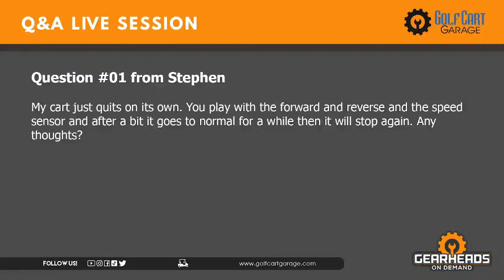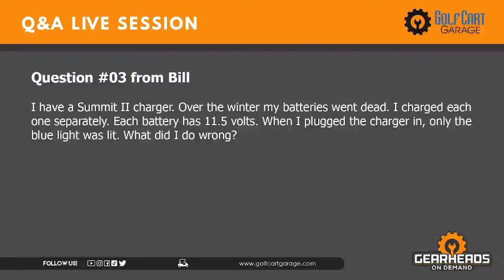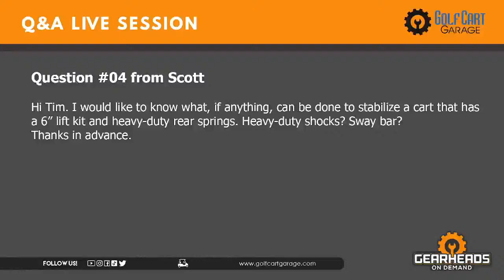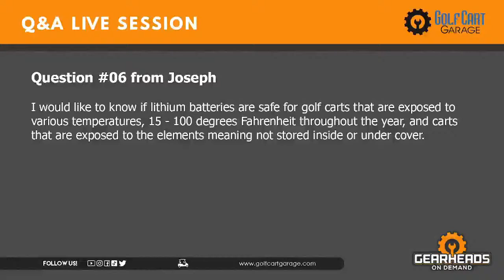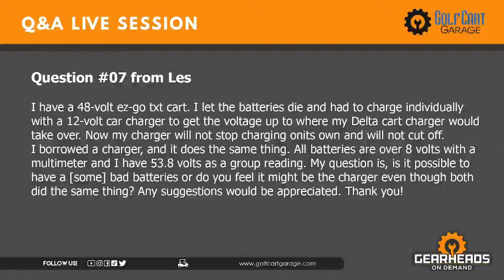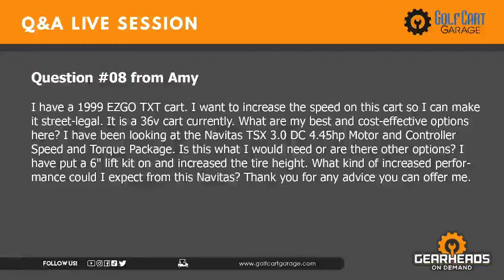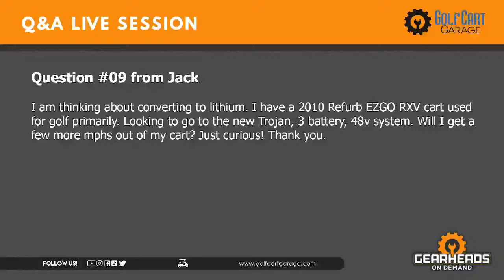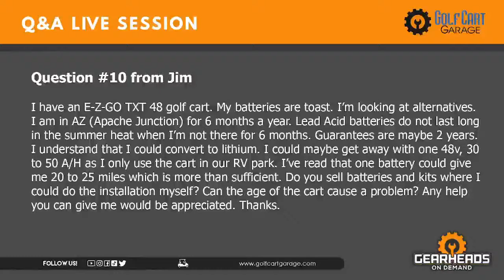Do Lithium batteries make the cart faster? | Golf Cart Garage I Episode # 192